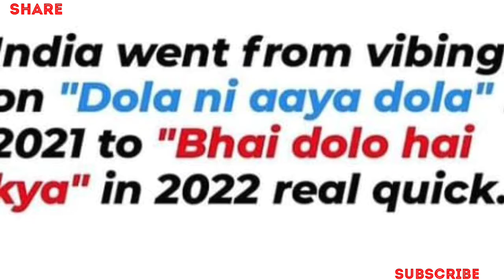WHY DOLO 650 MEMES ARE TRENDING | WHAT IS DOLO 650 | WHY DOLO 650 ARE VIRAL